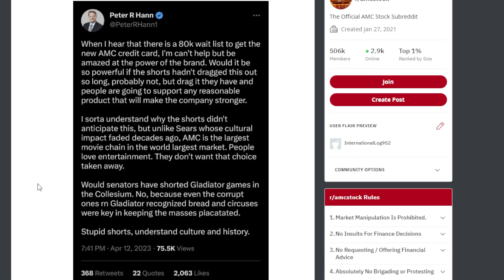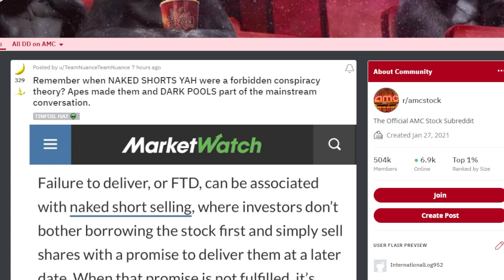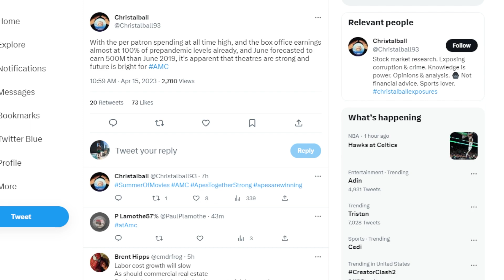TRUTH About The AMC Stock Credit Card!!